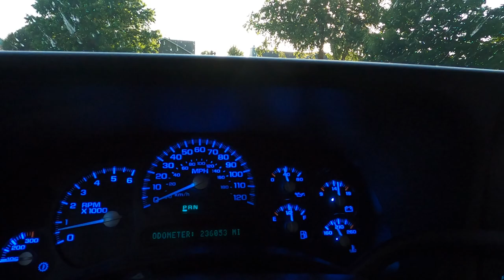Transforming the $3,500 WatchJRGo Silverado with DA, Polish, and Ceramic Coating | Almost a MIRROR!!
If you live under a rock and haven't heard of WatchJRGo here is a link to his channel, check him out! He is my goals - Daily uploads and a pretty dope collection!! -

NOTE: I fixed the sync issue with the audio... I think... :D

(Not a sponsor, just makes it easy for you to find it cause I'm a nice guy like that...)

I have formal training, but I am a slight basket case so Do not take anything I do too seriously!

Want to add some shine and protection to anything that has paint?? Check out Avalon King!